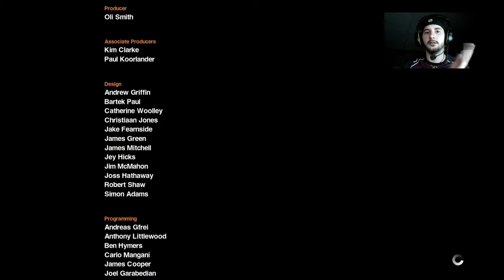Thank You Jesus - AI 16